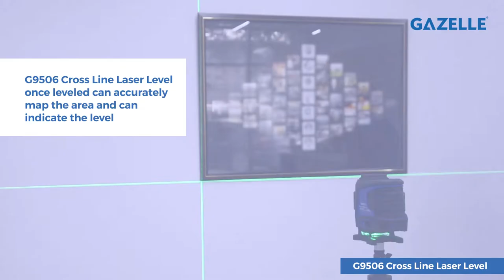Gazelle G9506 12-Green-Line 3D Laser Level - Self Levelling & Alignment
The GAZELLE G9506 12-Line 3D Laser Level is a compact, high-speed levelling and alignment solution for fast and accurate
level reference in short, mid-range, horizontal and vertical applications. The professional twelve-line green laser level makes it
ideal for both exterior and interior work with a laser beam up to three times brighter than the red laser beam, making it ideal for
projects over longer distances or with lower lighting. With a working range up to 40 meters, the G9506 is an excellent measuring
tool for steel stud framing, HVAC installation, electrical works, and residential construction. The device features a rubber-coated
housing and a magnetic mounting device that can be attached to any metal plate for maximum versatility. The manual mode
allows the user to lock the crossline, so the operator can lock the line and set the level at any desired angle. The pendulum lock
is designed for safe transport and fast settling, self-levelling tilt mode that provides accurate point and reference lines almost
instantly. The easy-to-use two-button operation allows the user to choose among crossline, horizontal or vertical modes,
depending on the application.